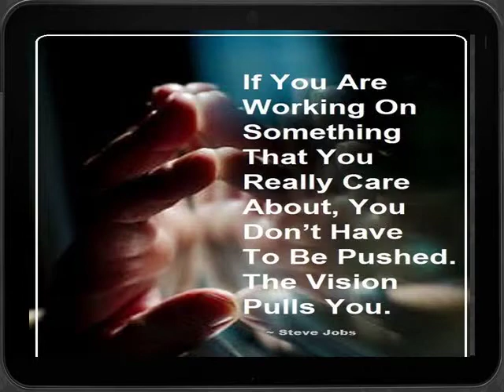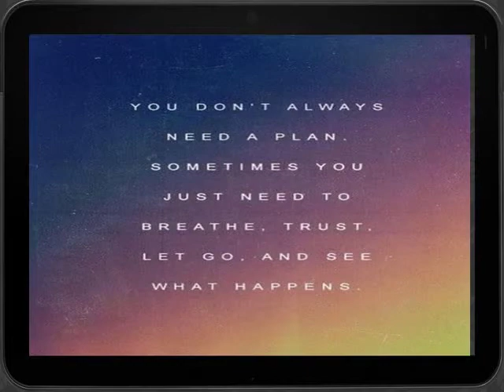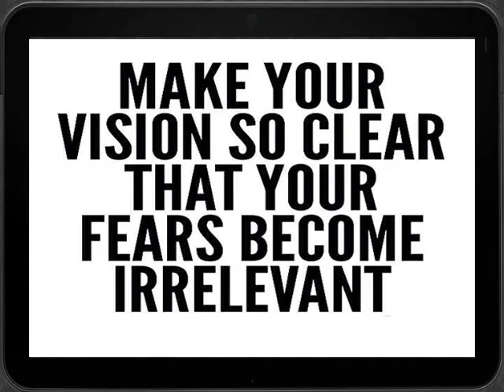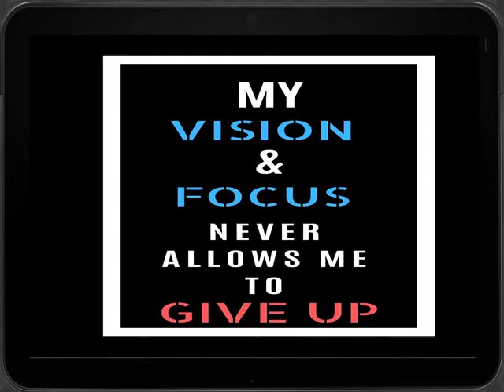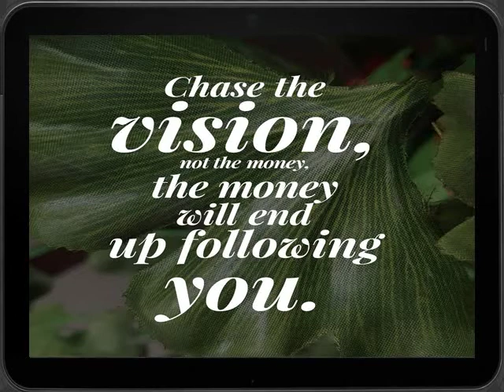Visionary Quotes | Top 20